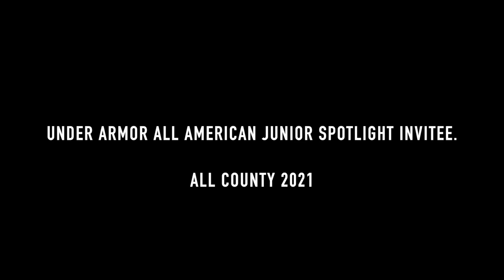Blane Dail C.Milton Wright 2021 highlights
Junior season highlights